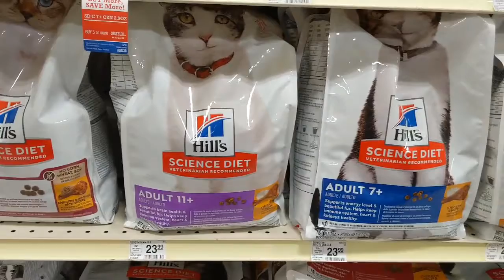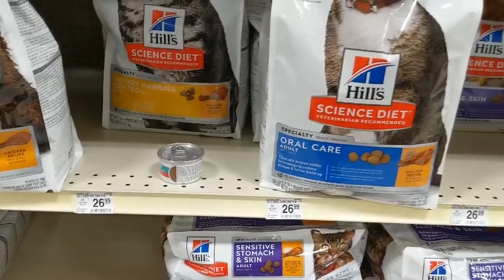PoV- PetSmart Dry Cat Food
Notice all of the different types of cat food that are available. Have your students tell you which bag you would by depending on the situation. For example, "I have a 9-year-old cat. What food should I buy?"

Watch this video if you would like more information on how to use our videos: